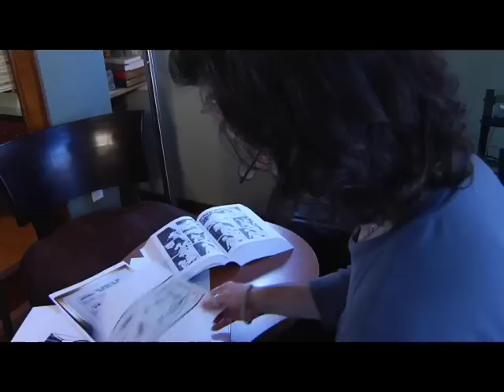Jeff Smith, Creator of Bone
Jeff Smith interviewed about his art exhibition at the Wexner Center for the Arts in Columbus OH, onview Sat, May 10 - Sun, Aug 3, 2008. Details